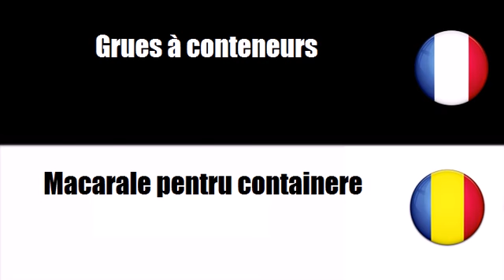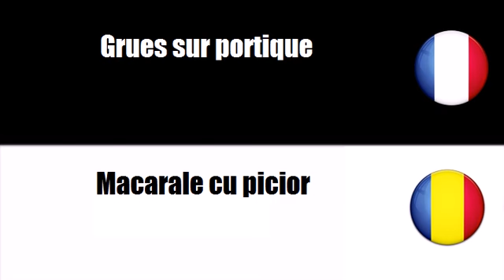Vocabular franceză # Temă = Macarale xvid